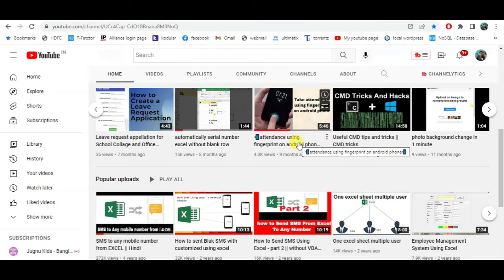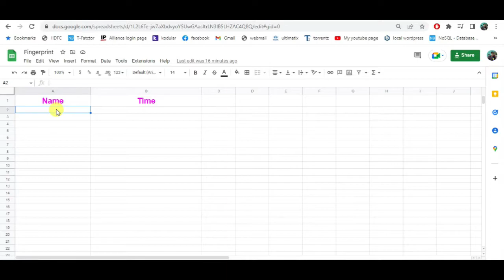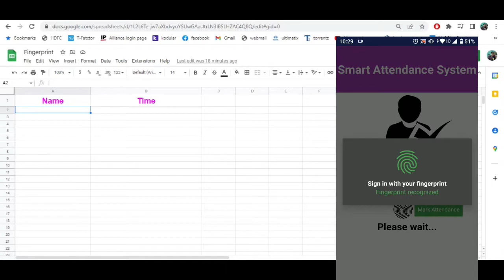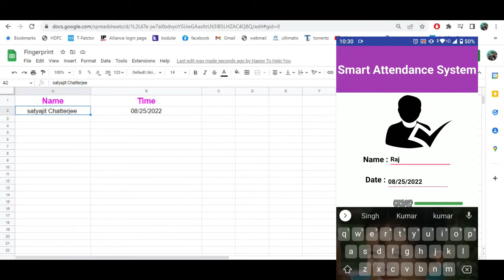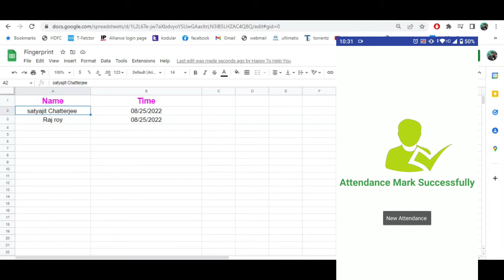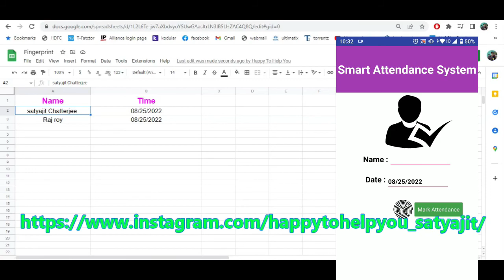✅How to take attendance using fingerprint from google sheets Database🖐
please note ***

***This application is not a biometric device. The work of this application is, suppose you are running an institute or a school, all the students will come to you one by one and you take attandance using your fingerprint.
You can not Store students fingerprint on this application***

***यह एप्लिकेशन बायोमेट्रिक डिवाइस नहीं है। इस एप्लीकेशन का काम है, मान लीजिए कि आप कोई संस्थान या स्कूल चला रहे हैं, तो सभी छात्र-छात्राएं एक-एक करके आपके पास आएंगे और आप उसमें हाजिरी लेंगे।
आप इस एप्लिकेशन पर छात्रों के फिंगरप्रिंट स्टोर नहीं कर सकते।
उपस्थिति लेने के लिए केवल आपका फिंगरप्रिंट स्वीकार करता है***

***এই অ্যাপ্লিকেশন একটি বায়োমেট্রিক ডিভাইস নয়. এই অ্যাপ্লিকেশনটির কাজ হল, ধরুন আপনি কোনো ইনস্টিটিউট বা স্কুল চালাচ্ছেন, তাহলে সব শিক্ষার্থী একে একে আপনার কাছে আসবে এবং আপনি তাতে উপস্থিতি নেবেন।
আপনি এই অ্যাপ্লিকেশন ব্যবহার করতে পারেন শুধুমাত্র***

Application price is ₹299 Indian rupee👈👈👈
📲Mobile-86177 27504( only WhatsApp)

how to take attendance using google forms
how to take attendance using google sheets
how to make attendance sheet in google docs
how to use google sheets for attendance
student attendance with fingerprint reader source code
biometric student attendance system project

how to use attendance management program,
fingerprint system for attendance,
how to set up fingerprint attendance,
how to take attendance using fingerprint as signature,
how to take attendance using fingerprint app,
how to take attendance using qr code,
student attendance with fingerprint reader,
attendance system using fingerprint,
how to take attendance using fingerprint background check,
how to take attendance using fingerprint background check go,

how to take attendance using fingerprint hardware not available,
how to take attendance using fingerprint heart tattoo,

how to take attendance using fingerprint on iphone 6,
how to take attendance using fingerprint on iphone x,